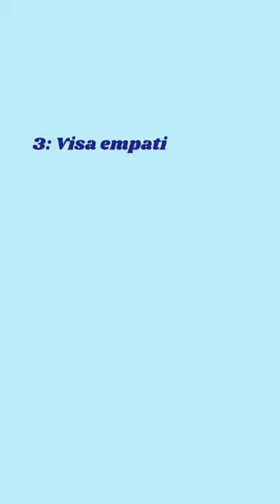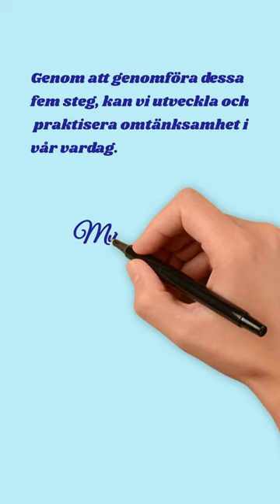5 steg till omtänksamhet